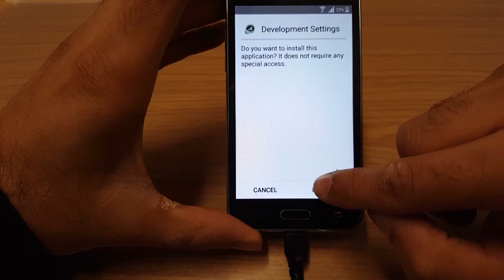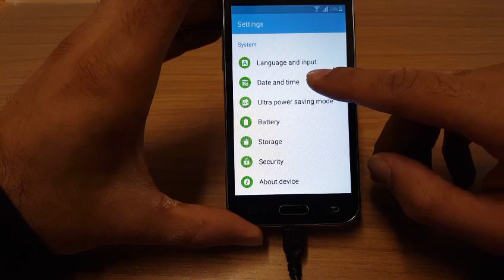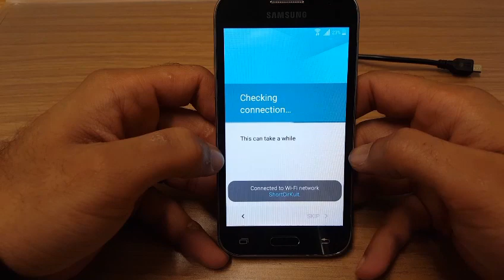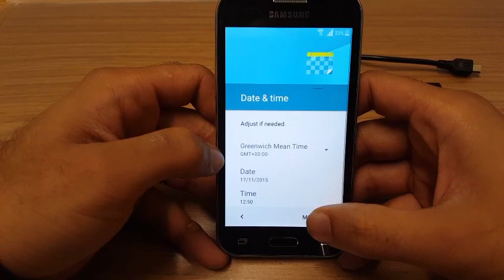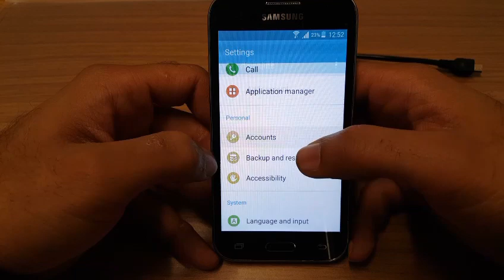Google verify FRP lock and Samsung account bypass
We came across an .apk posted on a forum and decided to log the procedure. You'll need a USB otg cable and a USB pen, still very dubious about which brand handsets this will work on as some smartphones require you to activate the USB otg via your settings before you can access it. We were very surprised that it worked. and well keep you posted regarding it. As it may lock out again.

audio credits: Chill Ark Patrol Ft Veronika Redd - At All